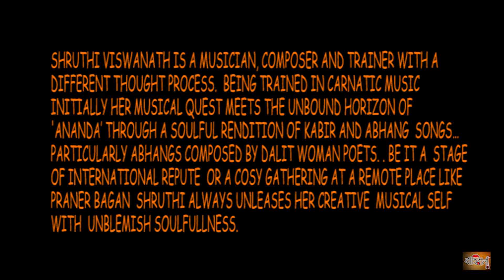Shruthi Veena Vishwanath # Marathi Abhang||Praner Bagan 2020##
Artist :  Shruthi Vishwanath
Khole : Nitai Das
Shruthi Viswanath is a musician, composer and trainer with a different thought process. Being trained in carnatic music initially her musical quest meets the unbound horizon of ‘ananda’ through a soulful rendition of kabir and abhang songs….particularly abhangs composed by dalit woman poets. Be it a stage of international repute or a cosy gathering at a remote place like praner bagan shruthi always unleases her creative musical self with unblemish soulfullness.